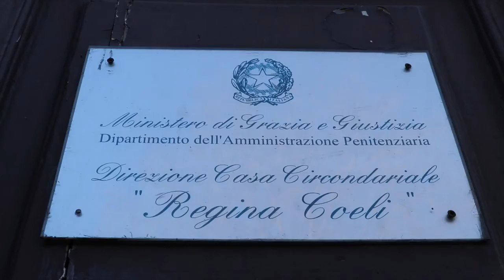Cyberspionaggio, legale Occhionero: “Interrogato per 2 ore ha negato: uso personali”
CRONACA (Roma) "Dopo un interrogatorio durato due ore il mio assistito ha negato gli addebiti". A dirlo l'avvocato Stefano Parretta, difensore di Giulio Occhionero, uno dei due fratelli accusati di cyberspionaggio all'uscita dal carcere di Regina Coeli di Roma. A chi gli ha chiesto su come si faccia giustificare con l'uso personale una quantità così ingente di dati, il penalista ha risposto: "E' un'ipotesi, non è un dato acquisito, è tutto da verificare, l'indagine è da scrivere". "I server all'estero? Li aveva per motivi di lavoro, svolgeva attività finanziaria anche per società estera". E sul perché ci fossero tutti quei nomi di personaggi influenti Parretta ha detto parlando dell'interrogatorio appena conclusosi: "Non si è arrivato a quel punto, si deve ancora capire chi ha fatto cosa". Se invece si sia parlato dei legami con la Massoneria, il legale di Occhionero ha risposto di "no" andando poi via. (Noemi La Barbera/alaNEWS)